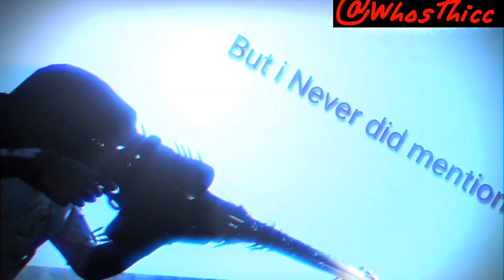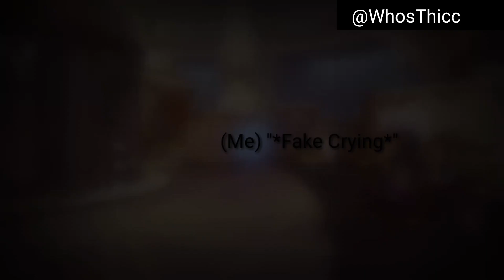Yung Boi gets Nkuched By A Squad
This was all for jokes no hate hope you guys enjoy tell me what you thought in the comments like and sub for more @jakob_koffing @whosthicc @the_pro_brownie @youngest_meme @ju5t_in_tim3-@Nurhos follow these people on insta gram